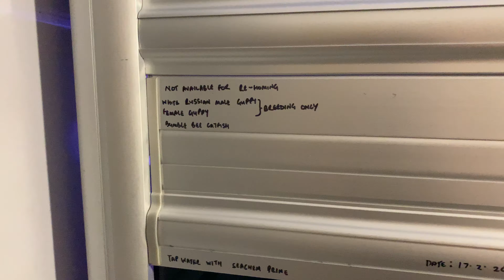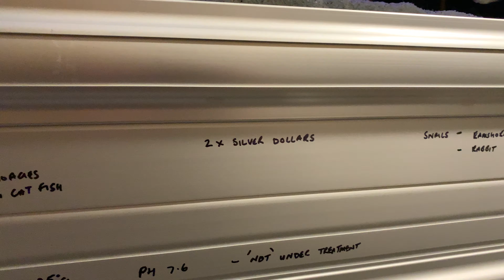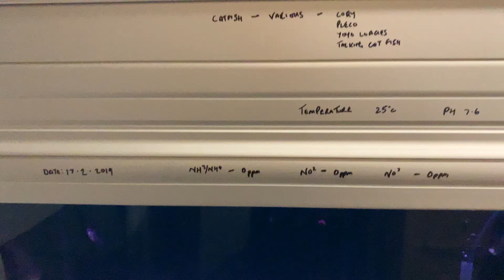Rack 1: Evening checks before feeding.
No water changes were needed as they were done the day before. All is well and there are no sick fish. Time for some chopped bloodworm before ‘lights out’.